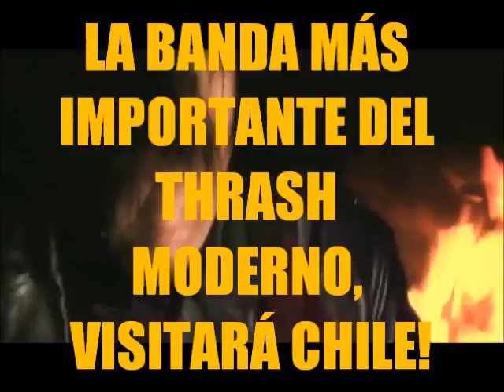Toxic Holocaust- Chile 2014-Spot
Toxic Holocaust en Chile 2014... Toxic Holocaust South American Tour 2014... Pronto más info...